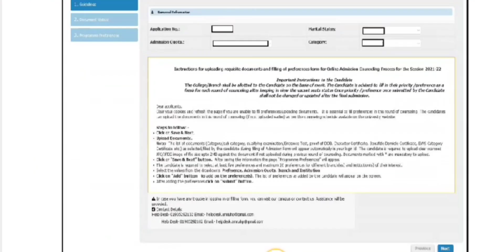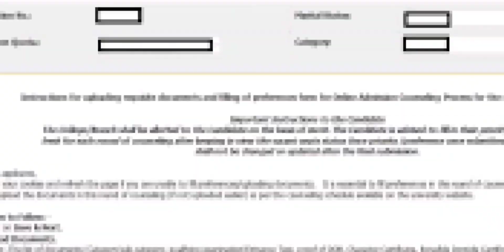starting of the counselling for batch 2022-2023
Hi guys!

So finally the video for the online counseling is out now.Do check the procedure out